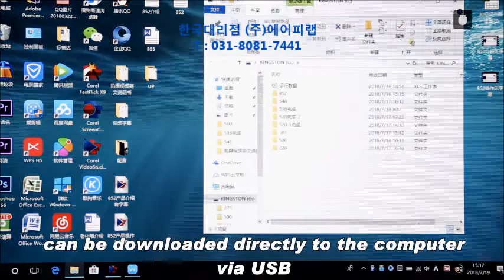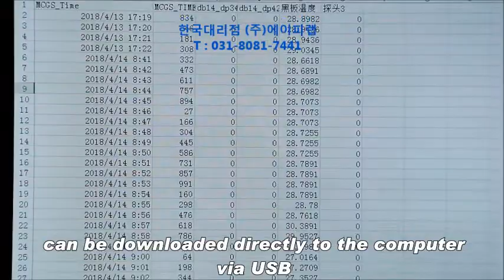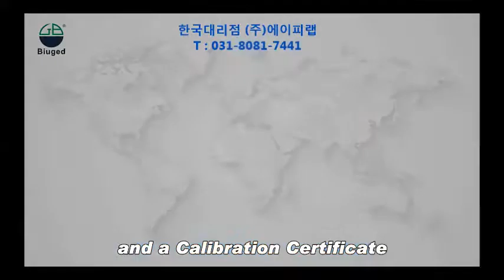BGD-866 소형 제논촉진내후성 시험기 , Small Xenon Test Chamber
제논 촉진내후성 시험기, 내광성시험기, 노화시험기, Weathering Test Chamber

특징 :
Irradiance 제어 (자외선 조사강도 제어), 온도제어, Spray 기능
* ISO, ASTM 규격을 준수하되 습도제어가 없는 타입으로 저렴한 보급형모델

(주)에이피랩
경기 화성시 봉담읍 와우안길 109, 102동 216호
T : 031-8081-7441